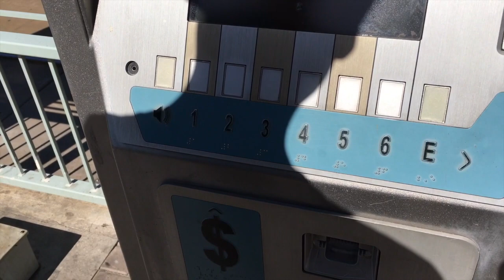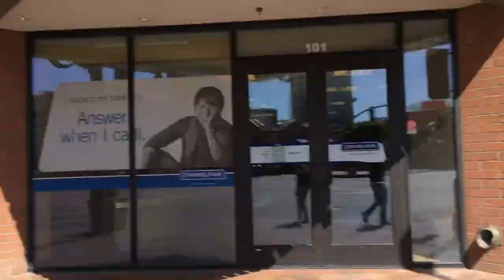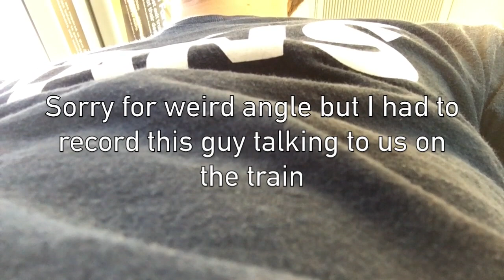Ketchup Prank on Strad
to be continued on another train